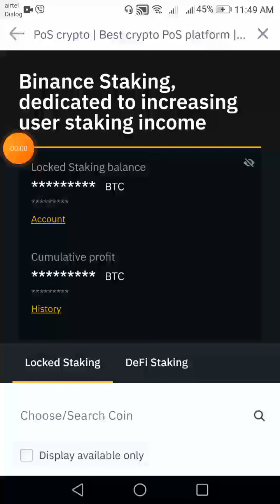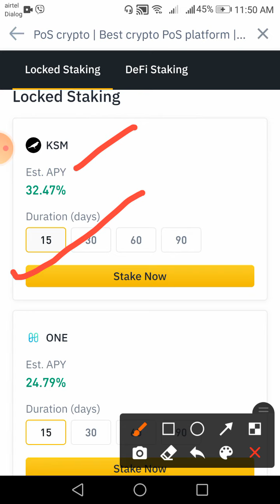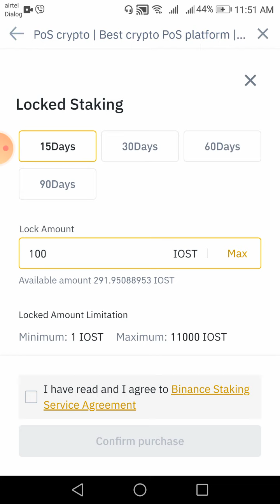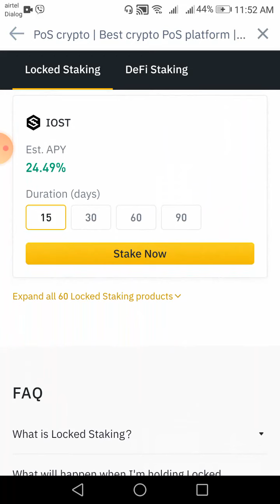BINANCE Staking From 21% to 32% | Top Crypto News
BINANCE Staking From 21% to 32%

KSM - 32%
ONE - 24.79%
1inch - 31.79%
IOST - 24.49%

(Its May be change as per market supply)